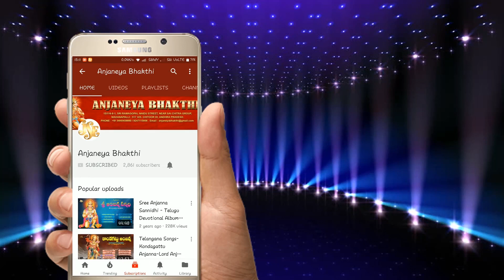Ramuni Bantuga Velasinavu Neevu Anjanna | Jayasindoor Swarna Latha | Jayasindoor Anjaneya Bhakti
Song Name: Ramuni Bantuga Velasinavu Neevu Anjanna
Singer: Swarna Latha
Lyrics: Chithambarappa
Album No: JSE-0995
Similar Searches:
Bhakti Songs
Bhakti Songs Telugu
Devotional Songs
Jayasindoor Songs
Telugu Songs
Telugu Anjaneya Devotional Songs
Telugu Anjaneya Songs
Channel Name Songs
God Anjaneya Songs
God Anjaneya Devotional Songs
Anjaneya Videos
Anjaneya Powerful Songs
Lord Anjaneya Powerful Songs
Lord Anjaneya Devotional Songs
Lord Anjaneya Bhakti Geethalu
Anjaneya bhakti Patalu
Anjaneya bhakti Songs
Anjaneya Devotional Songs
Anjaneya Devotional Video Songs
Anjaneya Latest Songs
Anjaneya Telugu Patalu
Anjaneya Songs
Anjaneya Songs Devotional
Anjaneya Telugu Devotional Songs
Anjaneya Telugu Songs
Anjaneya Video Songs
Anjaneya Patalu
Songs Of Anjaneya
God Songs
Ramuni Bantuga Velasinavu Neevu Anjanna Song
Chithambarappa Songs
Swarna Latha Songs